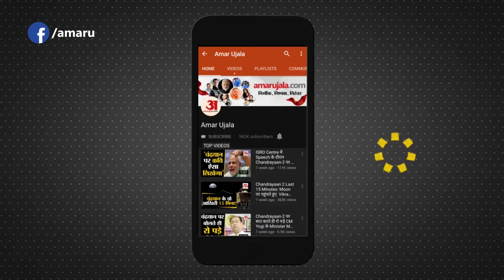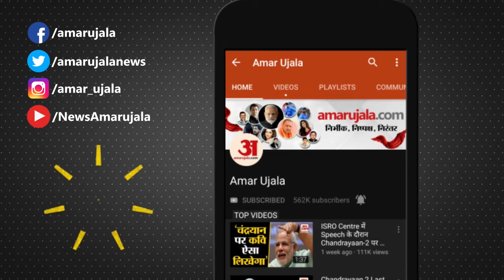Noida के दलित प्रेरणा स्थल पर किसानों ने बजाई भैंस के आगे बीन | Farmers Protest | Kisan Andolan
नए कृषि कानूनों के खिलाफ किसानों ने Delhi कूच करने के लिए जमकर बगावती तेवर दिखाए। अलग-अलग संगठन से जुड़े किसानों ने दिनभर सिस्टम को छकाए रखा। वहीं, Noida के दलित प्रेरणा स्थल पर किसानों ने प्रदर्शन के दौरान भैंस के आगे बीन बजाकर केंद्र सरकार पर निशाना साधा। जिसके बाद इस घटना का Video Social Media पर जमकर Viral हो रहा है।